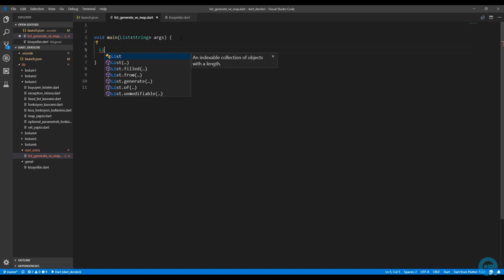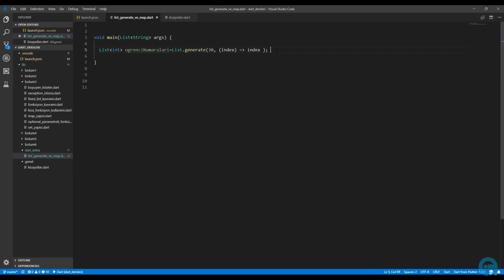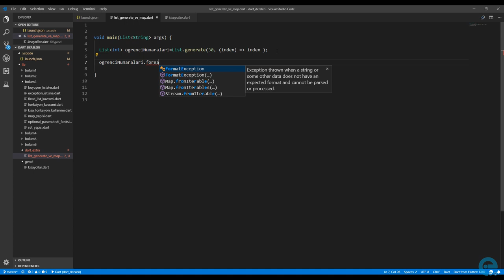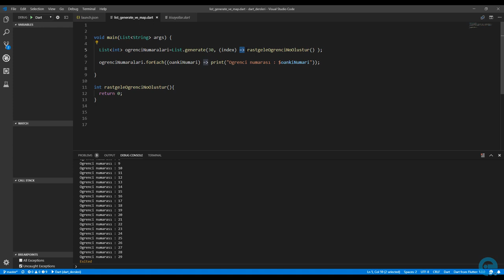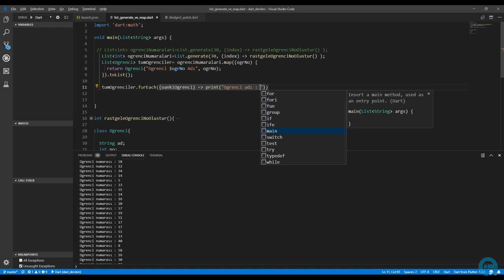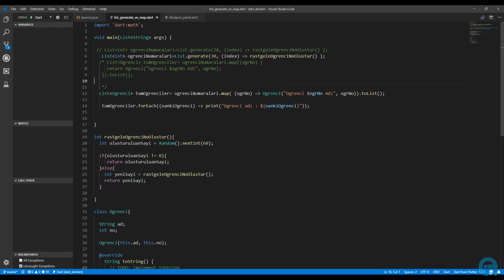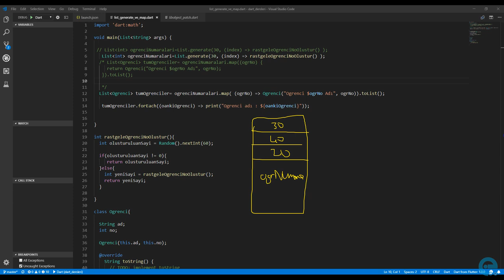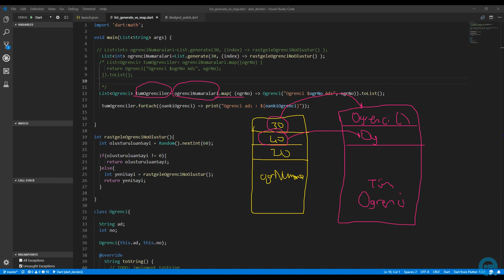40 Extra List Generate ve Map Methodları | Sıfırdan Flutter ile Android ve Ios Apps Development